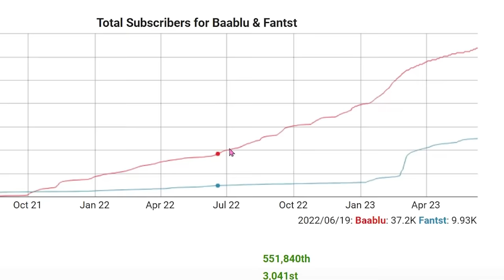Minecraft Manhunt, Blockshuffle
Minecraft Manhunt, Blockshuffle, This was so funny!

In this video my friends @Fantst and @minutetechmc hunt me down and try to stop me from beating Minecraft, But this time we made it so we're constantly racing to find Minecraft's Rarest Blocks, and the first person to do so gets OP Loot. This was super intense and really funny.